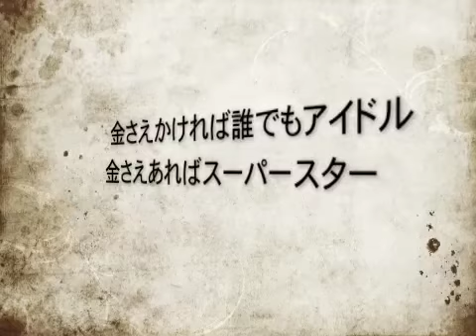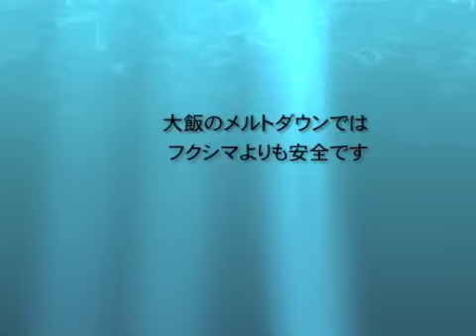【iVY1】益々増すマスコミニケーション【オリジナル】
駄洒落ネタですね。内容は突っ込みどころが多いとは思います。益々増すがバスガス爆発に聞こえたり那須茄子成すと聴こえるのは気のせいだと思います。